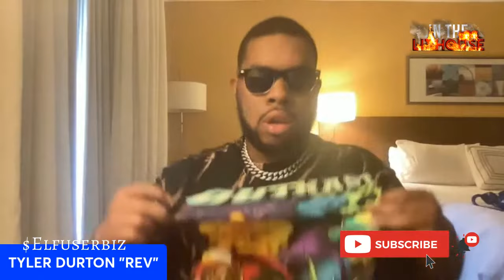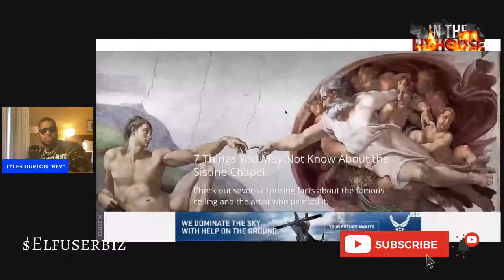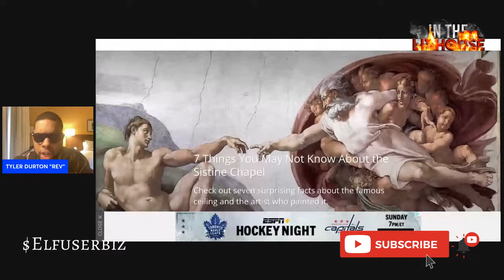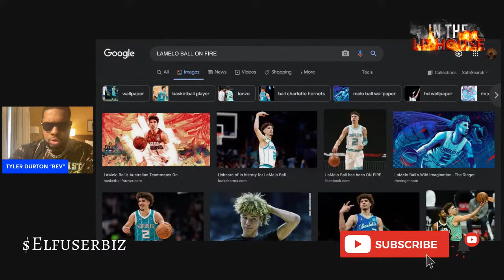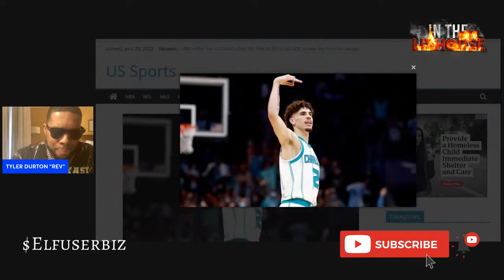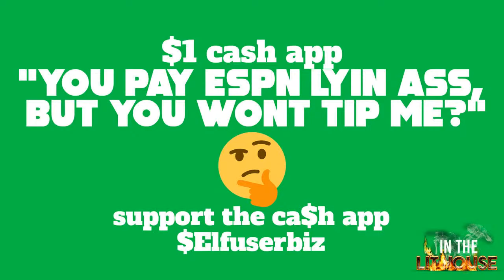COACH JAMES BORREGO FIRED MITCH NEXT MJ IN TROUBLE WE LIVE!!!